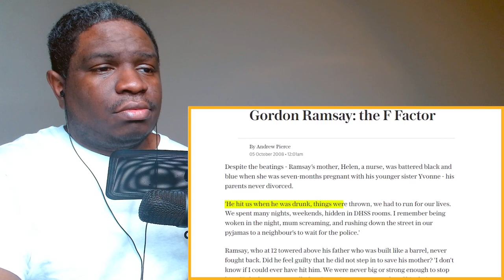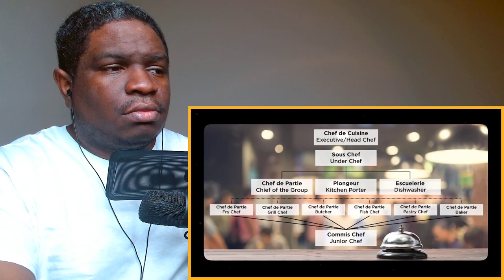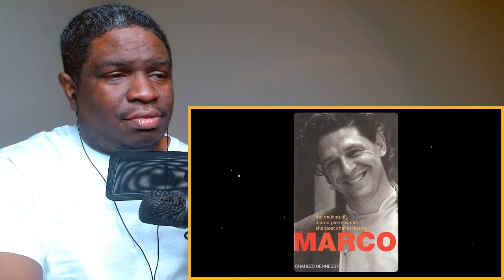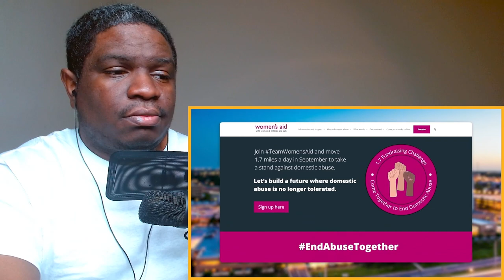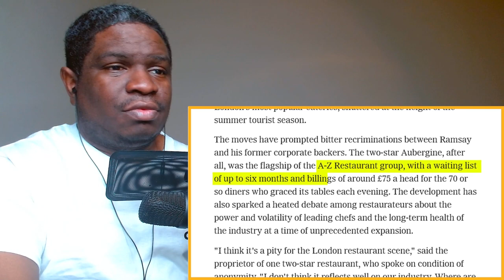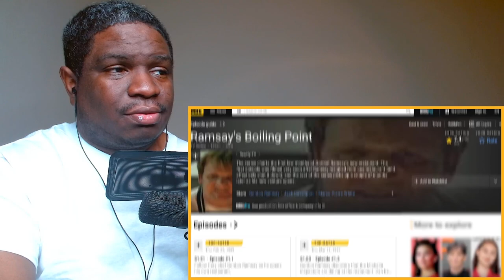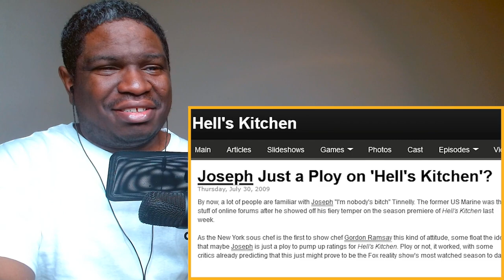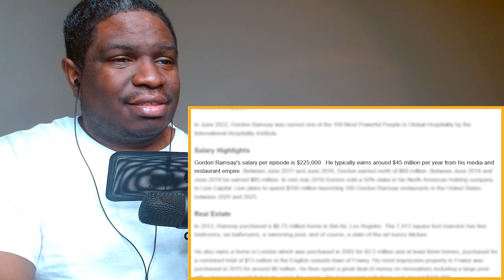The Mystery of Gordon Ramsay's Temper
FIRST TIME WATCHING Why Gordon Ramsay is Always Angry reaction